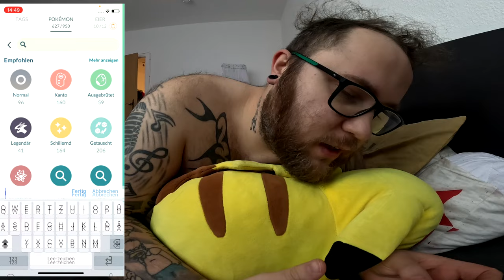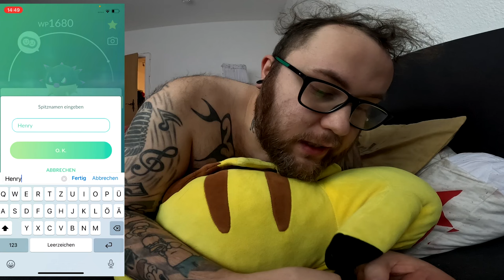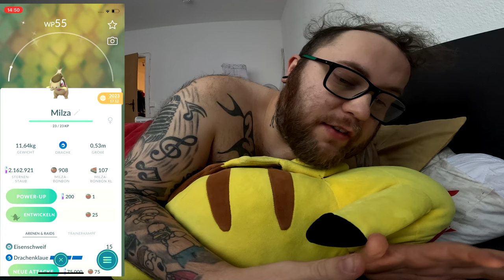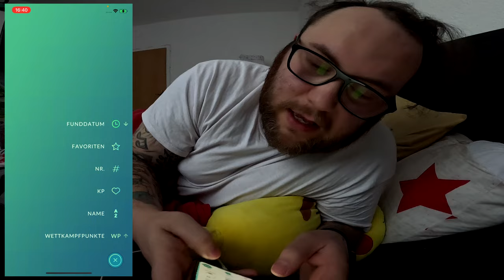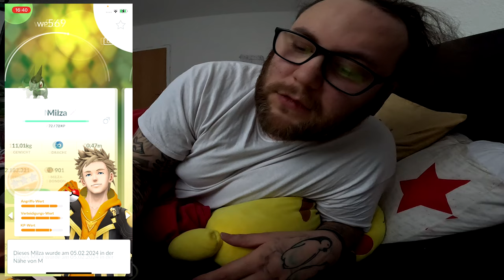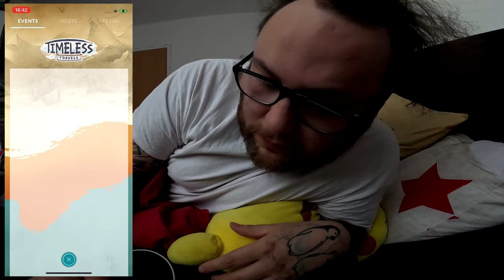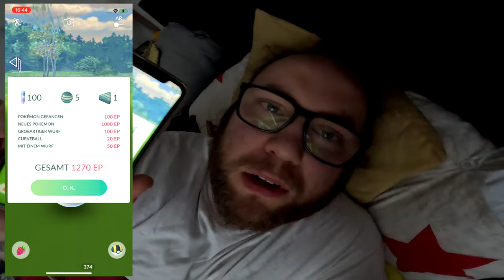KRANK aber TICKET ... Entfesselte Drachen Forschung KOMPLETT !!! | Pokémon GO Deutsch # 2872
GUMMA !!!